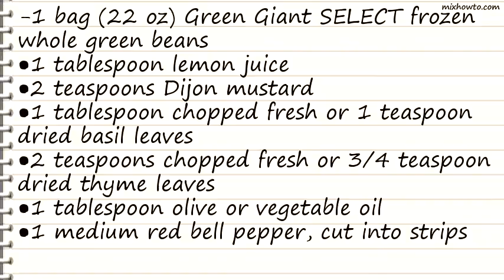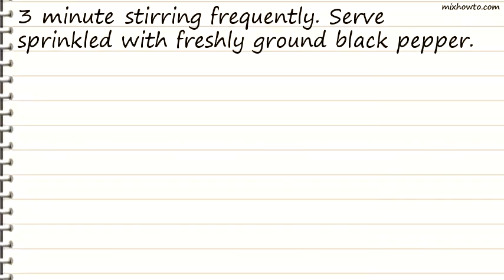Recipe Green Beans with Colored Peppers (Crowd Size)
INGREDIENTS:
-1 bag (22 oz) Green Giant SELECT frozen whole green beans
●1 tablespoon chopped fresh or 1 teaspoon dried basil leaves
●2 teaspoons chopped fresh or 3/4 teaspoon dried thyme leaves
●1 tablespoon olive or vegetable oil
●1 medium red bell pepper, cut into strips
●1 medium yellow bell pepper, cut into strips
●1/2 teaspoon salt
●Freshly ground black pepper, if desired